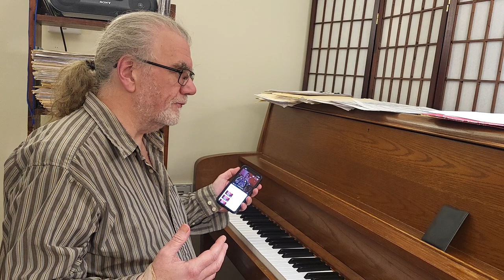Joe Holt - My View From the Piano Bench - 11/30/22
Topic - As Time Goes By.
Join me here every Wednesday evening at 7pm as I share my perspective on the landscape from where I sit.